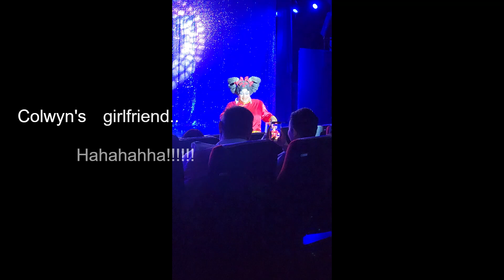Hatyai Family Trip 2024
Short trip to Hatyai on 13 to 16 September 2024.